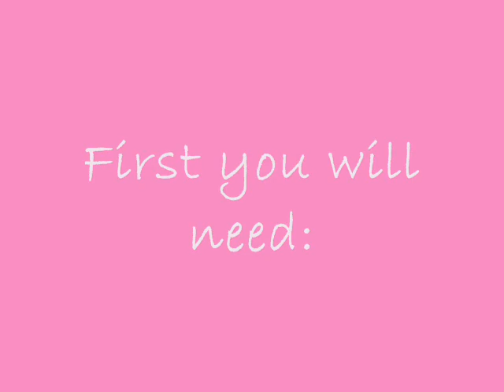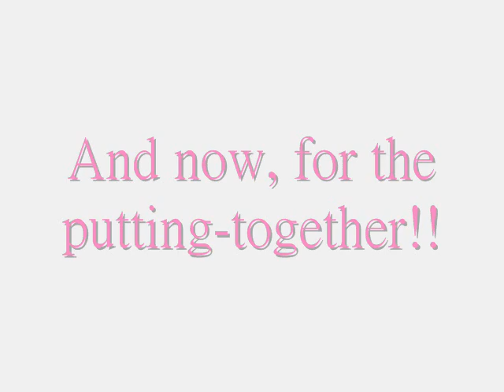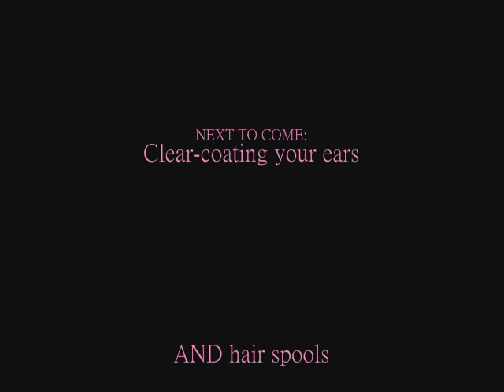Chobits Persocom Ears Tutorial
This is my very first Chobits Tutorial! And with a lot more to come, please enjoy and comment on my vidoes!

DeviantART - Shiieru
GaiaOnline - N i a m o n o
AIM - Namraff

NEW!
Pictures of cosplay and finished ears!!